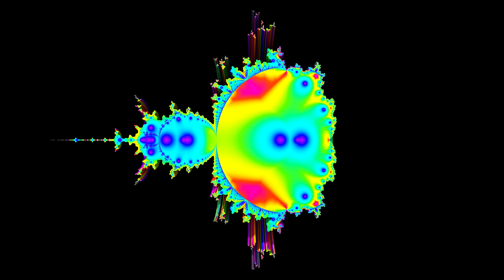[4500p60] Quaternion-Mandelbrot-Menge 4D-Bewegung von w = -2 bis w = 2 (aufgeschnittene Version)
Quaternion4DCUT20211115 W Wachstum x265 medium lossless 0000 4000 MUSIK

Das 4D-Fraktal aus Quaternionen ist eine Erweiterung der komplexen Zahlenebene, in der die weltbekannte Mandelbrot-Menge eingebettet ist. Dieses Video transformiert dieses Fraktal entlang der W-Achse von Wert w = -2 bis w = 2. In diesem Video ist das Fraktal längs in der Mittel aufgeschnitten und offenbart ein 2D-Fraktal in der Fläche. Viel Spaß!

Chipper - Happy Rock von Kevin MacLeod unterliegt der Lizenz Creative-Commons-Lizenz "Namensnennung 4.0".